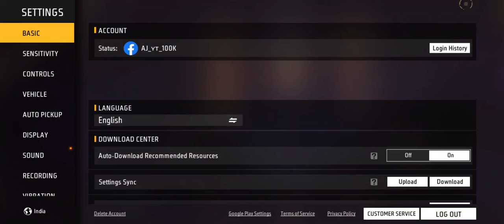Free Fire Ob 44 Update | Free Fire New Update Ob 44 | Free Fire New Update & Changes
free fire,ff ob 44 update changes
ob44 update
ff update
free fire ob44 update kaise karen

1.Garena Free Fire Indonesia Live
2.Garena Free Fire Brazil Live
3.Garena Free Fire Brasil Live
4.Garena Free Fire India Live
5.Garena Free Fire Singapore Live
6.Garena Free Fire Thailand Live